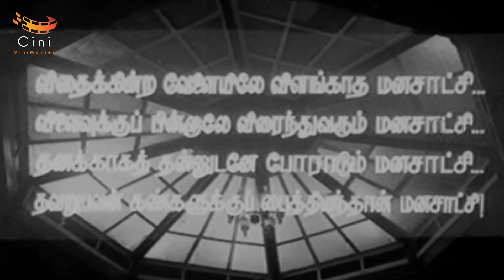Most Watched Interesting Climax Scene - Moondru Mudichu | K. Balachander | Kamal Hassan | Anupama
Moondru Mudichu is a 1976 Indian Tamil-language romantic drama film directed and co-written by K. Balachander. A remake of the Telugu film O Seeta Katha (1973), it stars Kamal Haasan, Sridevi and Rajinikanth. The film revolves around an 18-year-old girl and two roommates who fall in love with her.

Moondru Mudichu marked Sridevi's first leading adult role at the age of 13, and Rajinikanth's first major role in Tamil. It was released on 22 October 1976 and became a success.